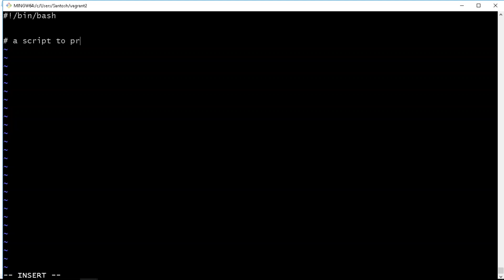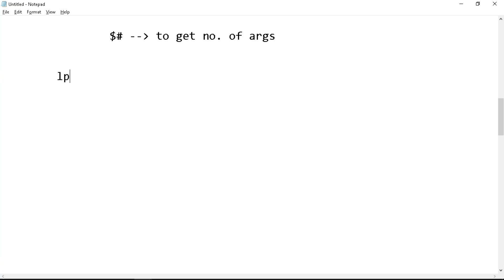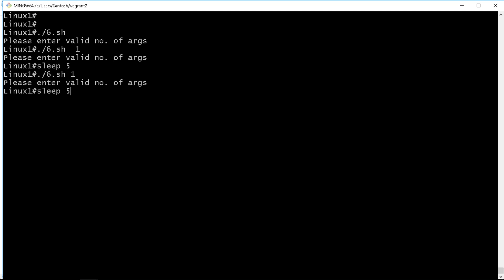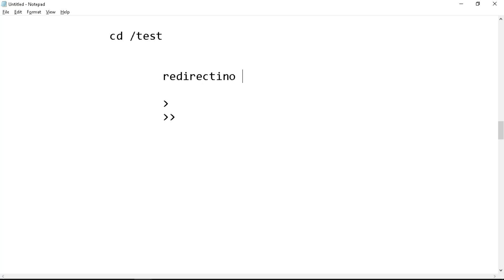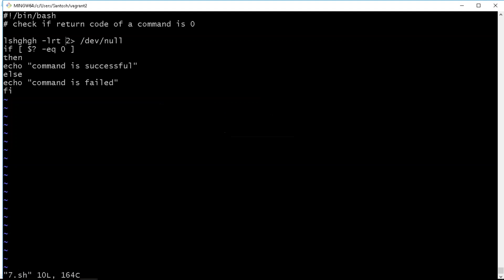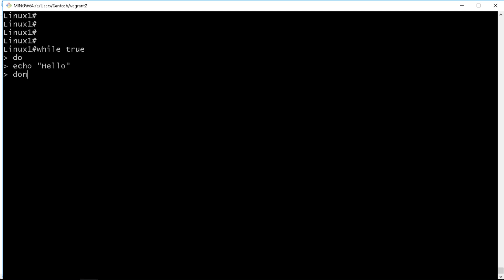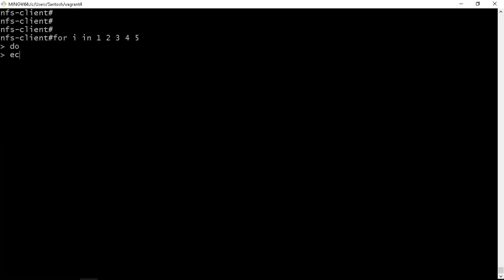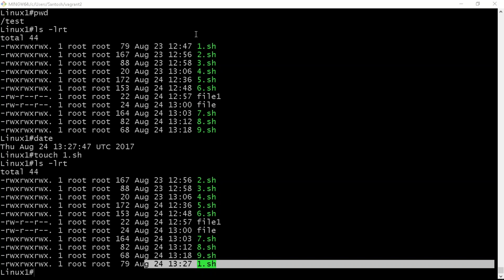Shell Scripting Tutorial for Beginners 2| Automation Dileep Technology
A shell script is a text file that contains a sequence of commands for a UNIX-based operating system. It is called a shell script because it combines a sequence of commands, that would otherwise have to be typed into the keyboard one at a time, into a single script.